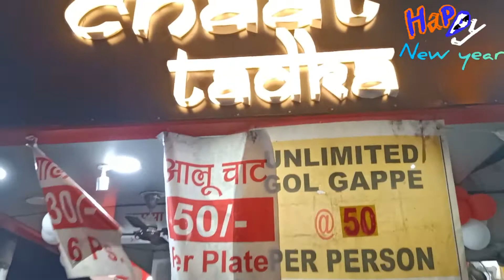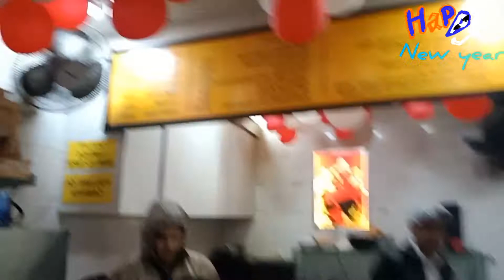Unlimited Golgappe In Rs. 50 || Special Khullad Malai Milk In Rs. 60 || Chaat Tadka || Tilak Nagar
Address: Chaat tadka
Outside gate no.4, Tilak Nagar metro station jail road, New Delhi 110018

unlimited Golgappe in Rs. 30
unlimited Golgappe in Rs. 50
unlimited Golgappe panipuri in Rs. 30
Panipuri eating challenge
food challenge
food blogger
Panipuri lovers
dhakadvlogs